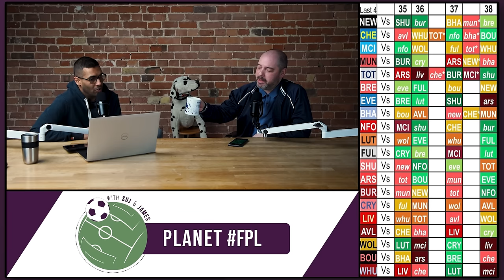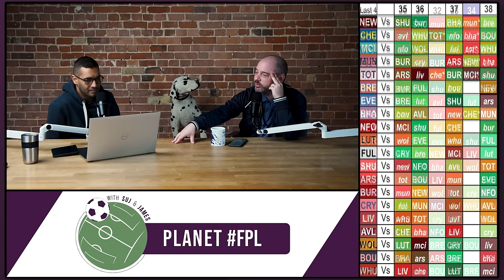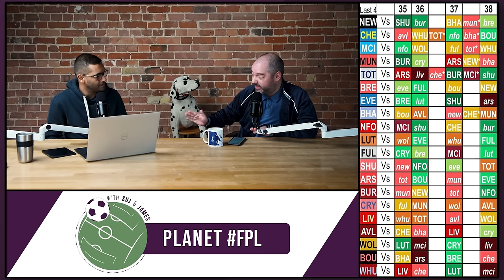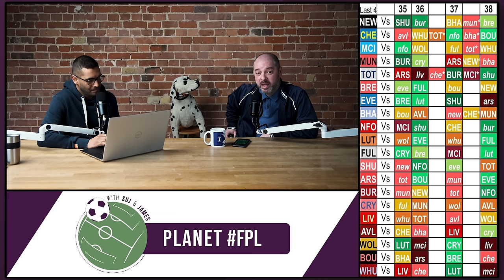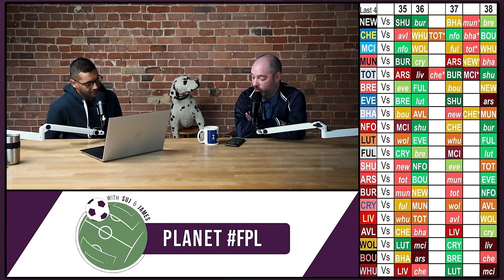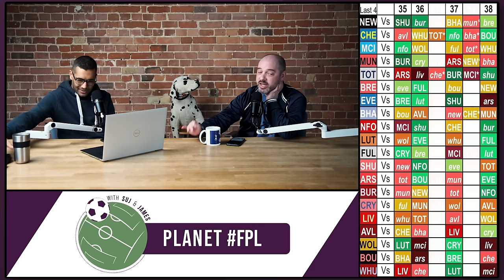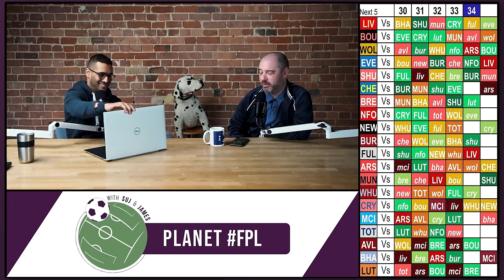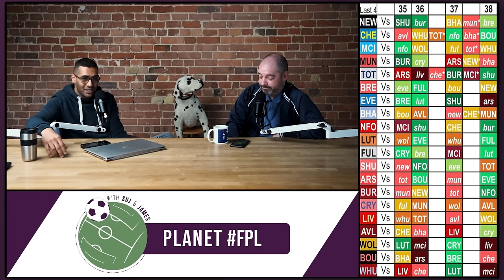Chipping In One Last Time | Planet FPL S. 7 Ep. 43 | Strategy Special | Fantasy Premier League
With the fixtures confirmed for Double Gameweek 34 on Saturday morning Suj and James cover one more time strategy for Chip usage for the rest of the season. And for James there is now clarity of what's best for him, but will Suj follow and do the same?

However, not everything is clear. Tottenham have strangely been left with a blank in Gameweek 34 and it does raise the possibility of a Treble Gameweek in 37 for Tottenham and possibly Chelsea too! That won't happen though, will it?

Teams are broken into 3 groups, those who won't double, those who double in 34 and those who double in 37. There's coverage of every club and when they will or won't be of interest and solutions offered for those with all chips left and for those struggling with what they have.

Bench Boost 34 v 37 covered, so to is Haaland v Salah and why some will be using all their chips in 4 consecutive gameweeks near the end.

Play It Your Way.

Tomorrow on Planet FPL: People's Poll Podcast, vote is open on Twitter/x until 5pm GMT